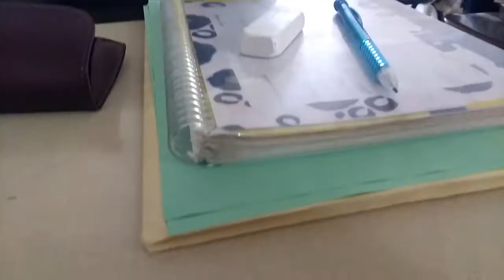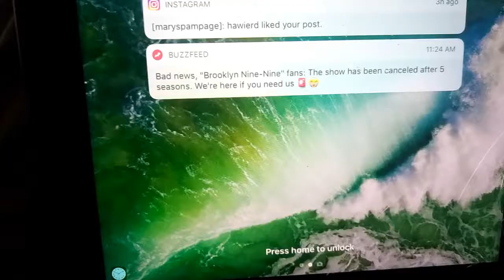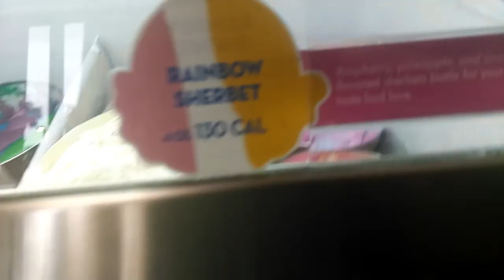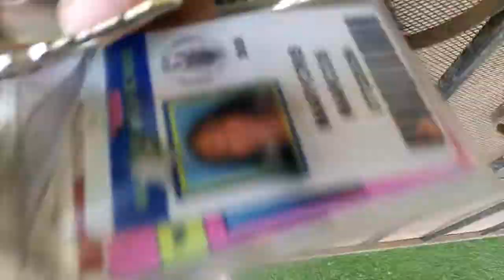Genki Sushi- marycris marcos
hey youtube friends,
welcome back to my channel so in todays vlog I will be doing a face mask and me and my family will be eating out at Genki Sushi for a early mothers day dinner if you like vlogs please give it a like subscribe down below and click the bell.
xoxo marycris
Main Channel: Marycris Marcos
Vlog Channel: Marycris Marcos Vlog Channel